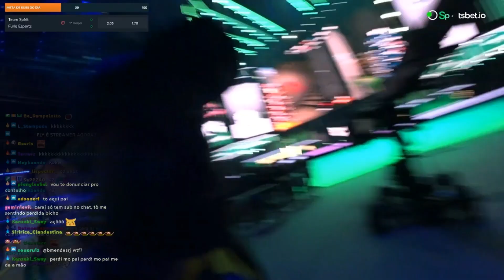TORCENDO BRABAMENTE PELA FÚRIA NO CS:GO MAJOR - IRL l CORTES CIDCIDOSO [OFICIAL]